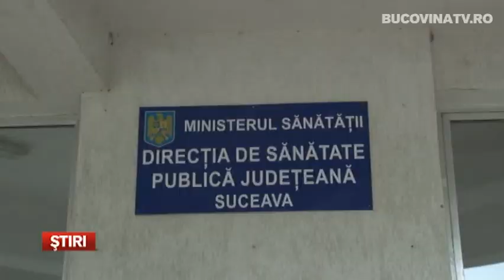71 de cazuri de gripa in ultima saptamana